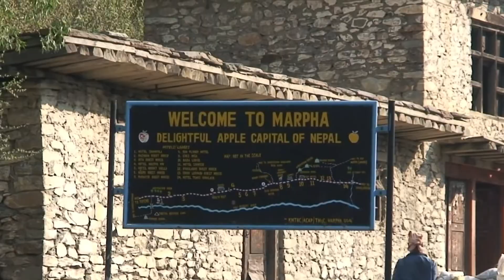Jomsom to Nayapul, part of Annapurna Circuit, Nepal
The trek from Jomsom to Nayapul in Nepal is fab. It can be combined with the Jomsom to Muktinath trek (see our earlier video, also in the Asia playlist) in the opposite direction to do about two thirds of the Annapurna Circuit. We saw lots of gorgeous mountain views, waterfalls and rivers. We marvelled at wildlife including beautiful birds, macaques, toads and lizards. We passed through and stayed in pretty and interesting villages with friendly people,  slogged up and down some very steep walkways and crossed heaps of suspension bridges.
Join us as we walk with full backpacks (most people hire porters) around 100 kilometres on this epic and worthwhile trek. Thoroughly recommend it.